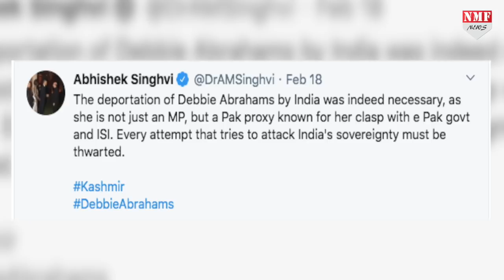Imran Khan के इशारे पर काम करती हैं Debbie, India से निकाला तो पहुंच गईं Pak !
डेबी अब्राहम्स को दिल्ली के इंदिरा गांधी अंतर्राष्ट्रीय हवाई अड्डे से बाहर किया गया तो वो पाकिस्तान पहुंच गईं…और पता चला कि वो तो भारत की नीतियों के खिलाफ और पाकिस्तान के पीएम इमरान खान के इशारों पर काम करती हैं…तो इस लिहाज से तो अच्छा ही हुआ कि डेबी को भारत में घुसने की इजाजत नहीं दी गई…उन्हें एयरपोर्ट पर ही रोककर वापस भेज दिया गया…
HASHTAG-DebbieKashmir,